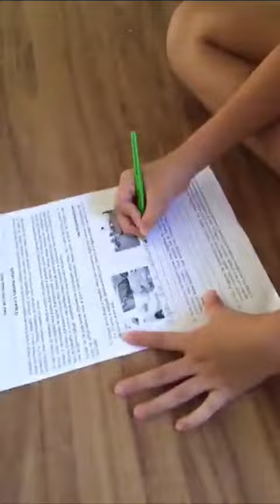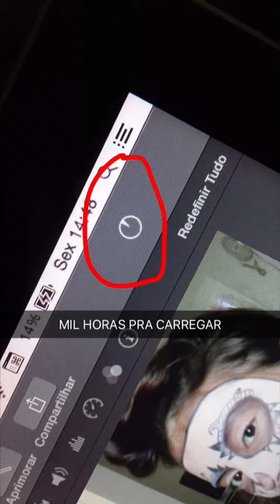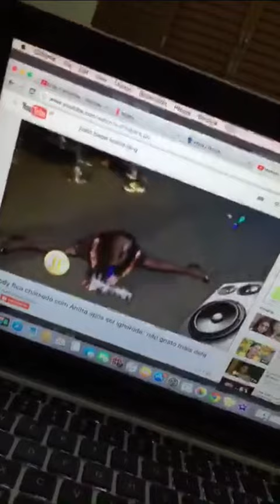Snapschat da Maju Trindade (Majutrindade) - 30/10/2015